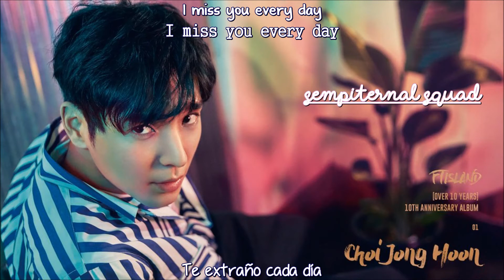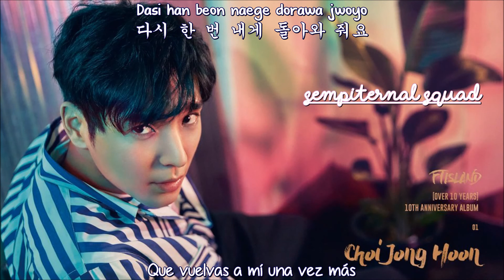FTIsland - Draw You (Sub Español - Hangul - Roma) HD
ftisland draw you sub español / roma / hangul

FTISLAND (FT아일랜드) - Draw You
ftisland draw you subtitulos español